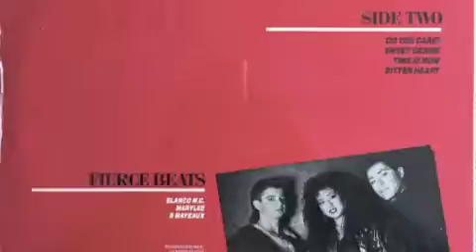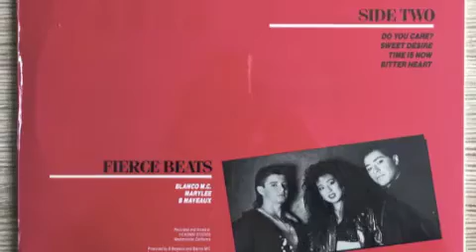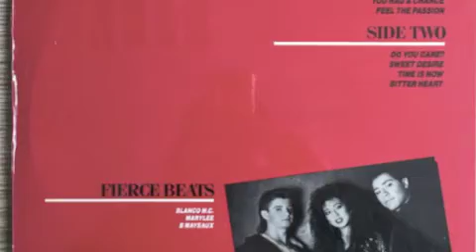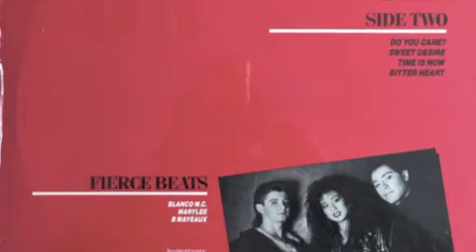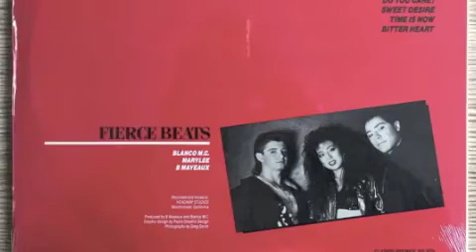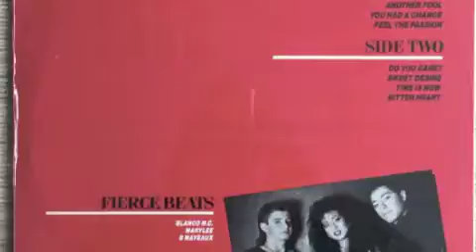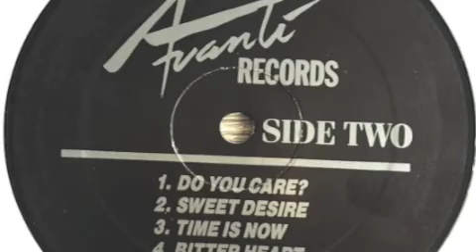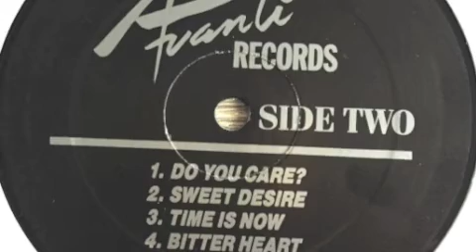Fierce Beats / Blanco MC - Album ( Avanti Records 1988 ) Electro Rap, California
On the first sight this record looks like shit .but it's incredible fresh and rare as hell ! In 30 years of collecting I have seen this one only 2-3 times ! Looks like a Freestyle or a Pop record, but indeed 5 of 8 songs are pure Electro Rap & Hip Hop ! One of the 3 members is Blanco MC, the sam Blanco MC who released the mega rare 12"Single "I'll say it twice/Electro Shock" on the same Label one year before in 1987 ! This Clip is 12 Minutes long and includes long sound samples of the 5 Hip Hop & Electro Rap tunes .so check it out, you will not be disappointed ! Peace